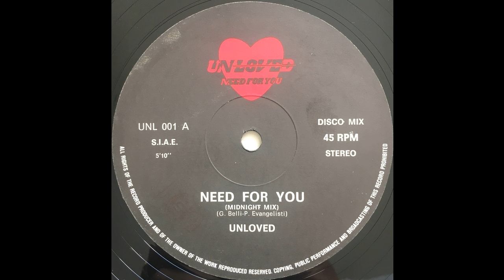Unloved - Need For You (Midnight Mix)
Unloved ‎– UNL 001
Format: Vinyl, 12", 45 RPM
Country: Italy
Released: ?
Genre: Electronic
Style: Italo-Disco, New Wave